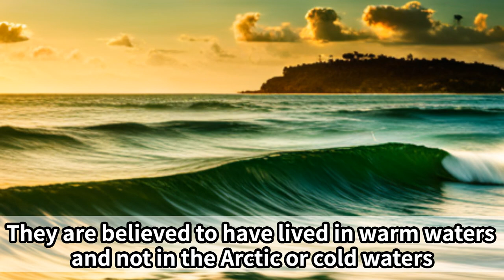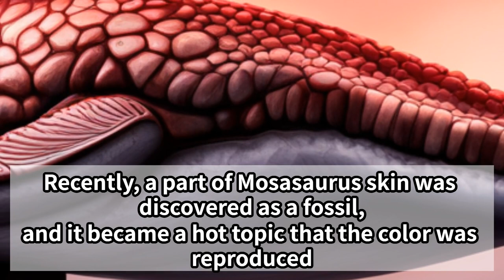Conqueror of the sea!【 Mosasaurus 】Short Dinosaur Explanation!《:DINOchannnel English ver.》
I will explain the dinosaur commentary in a short time!
Short Dinosaur Explanation
12th「Mosasaurus/モササウルス」

If you have any Mosasaurus anecdotes, please let me know!